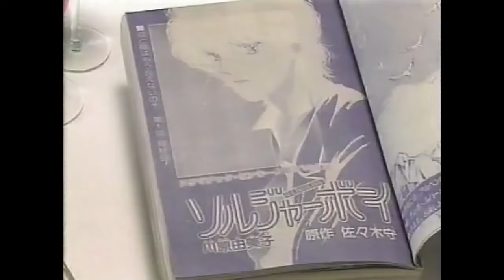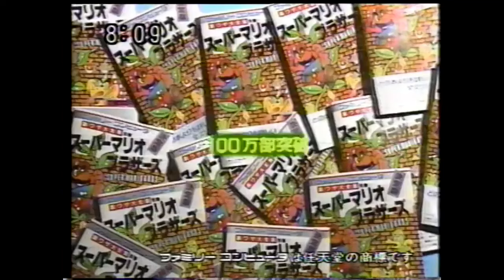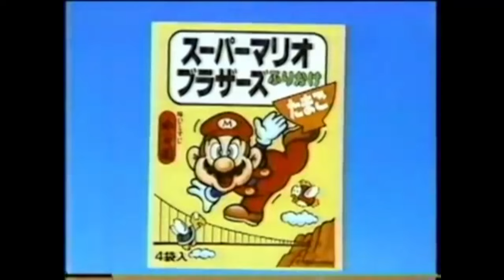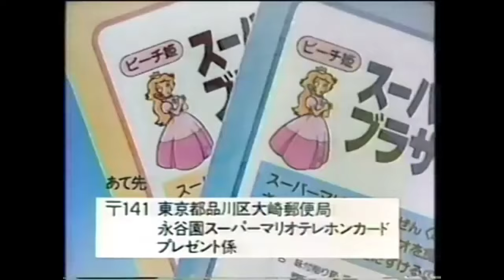マリオ 関連CM集 1986年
このほかの「マリオ 関連CM集」については、以下の再生リストからご覧ください。

タイトル：スーパーマリオブラザーズ2

ハード：ファミリーコンピュータ ディスクシステム

出演者：川原由美子,あだち充,赤石路代,惣領冬実,所ジョージ,間下このみ,高橋名人